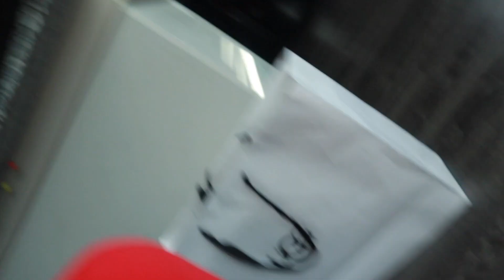SURPRISING Her For Christmas After We Broke Up...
Age: 22